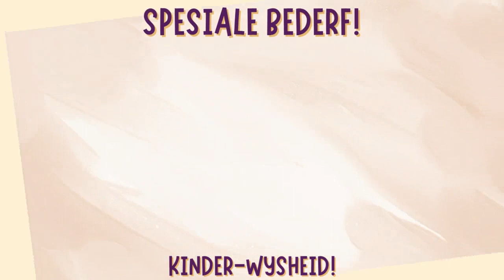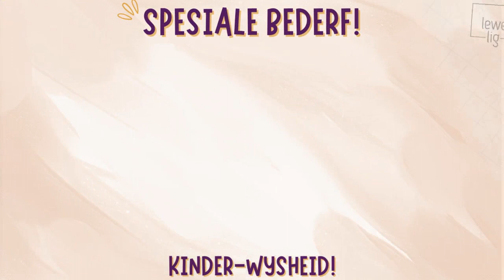SPESIALE BEDERF 03 - KINDER-WYSHEID!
UIT DIE MOND VAN DIE SUIGELING ...!
'n Sonskyn-lag op die gesig verdryf die Donderwolke in die kop. Geniet jou naweek. Shalom Shalom